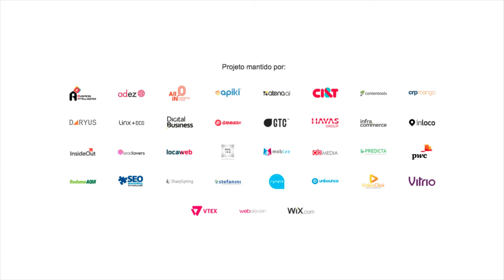A importância do vídeo para a sua estratégia de marketing digital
Kadu Potinatti, da Vídeo Click, comenta sobre a evolução do conteúdo em vídeo e a importância de trabalhar esse formato na sua estratégia de marketing digital. Confira a entrevista completa.

COMPARTILHE CONHECIMENTO. ;)